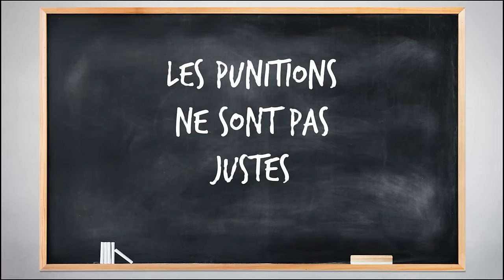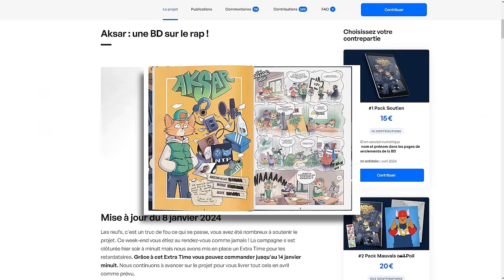ON RETOURNE À L'UNIVERSITÉ (Avec Joyca, Théodort, Raska et Hctuan)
Nouveau concept, on retourne à l'université avec Joyca, Théodort, Raska et Hctuan, mais notre nouveau documentaliste est moins sympa que prévu...

concept totalement inspiré de "Silent Library"

Montage fait par Foxie Fern
Miniature faite par Hugo
Merci à Baki pour ce petit sparring
Merci à Romain pour son rôle incroyable en tant que documentaliste